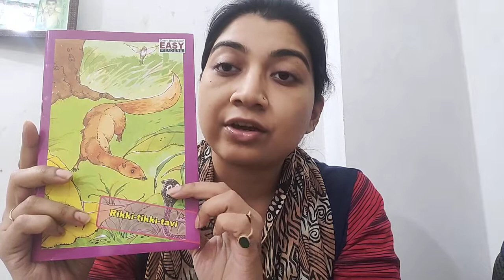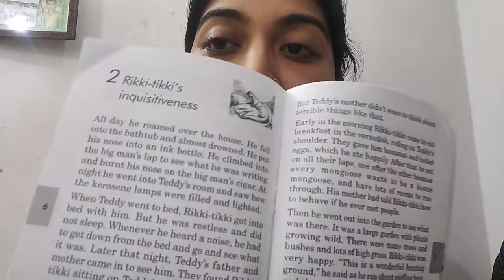Explanation of first 3 chapters of Rikki- Tikki- Tavi RPF class 3 ( Term-2 )